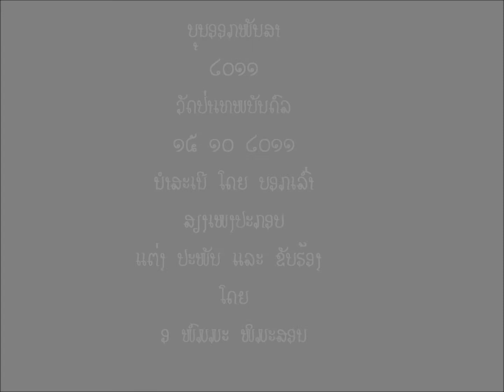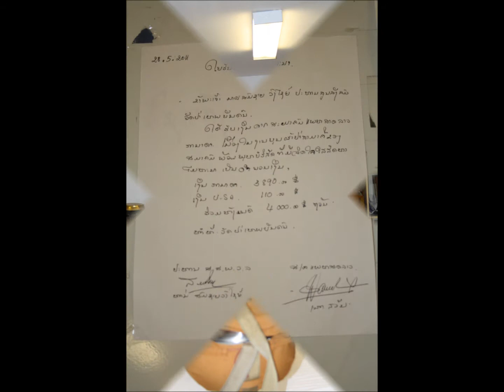Boun Orkphansa 2011